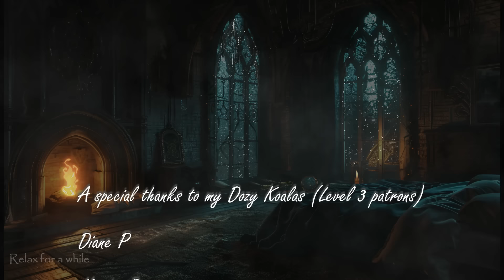Cozy Princess Stories for Sleep with Rain Sounds for Bedtime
Welcome back gentle dreamers! Tonight, immerse yourself in a enchanting castle as you listen to these cozy princess stories for sleep, accompanied by the gentle sound of rain and soft  background music for bedtime.

🌧️ Cozy rain sounds will create the perfect ambiance for relaxation, helping you unwind and ease into sleep.

🎶 Soft background music carefully selected and designed to enhance the storytelling experience, adding a touch of tranquility to your night.

 🏰 Journey into the magical realms of princesses, where kindness, courage, and dreams come true. Each story is crafted to soothe your mind and inspire sweet dreams.

Whether you're looking to relax after a long day or help to fall asleep, this video is perfect for creating a peaceful bedtime routine.

00:00:00 Intro
00:00:17 Setting the tone & settling in
00:04:14 Prince Hyacinth & The Dear Little Princess
00:25:05 The Princess of Canterbury
00:33:11 The Twelve Dancing Princesses
00:46:29 The Frog Prince
00:58:34 The Princess and the Pea
01:02:19 Rain sounds & music

Attributions:
2. Story music 'Shimmering Waves' by JJessep via Pond5
3. Thumbnail and video visuals via Filmora Wondershare, Adobe Stock, Canva, Pic Monkey, Vid IQ
4. All stories reside in the public domain
5. Introduction written by Joanne D'Amico with AI assistance

ACCESS MY AD-FREE YOUTUBE VIDEOS
By becoming a Blissful Sleeper, you will be able to drift off blissfully without ever worrying that a loud ad will startle and wake you up from a sound sleep. For only $2.00/month you can become a Blissful Sleeper by using the link provided to join!  I can't wait to see you there!

Nothing herein is intended to diagnose, treat, cure, or prevent any mental and physical disease. This video is not meant to be a replacement for medical, psychological or professional counselling.  Please do not listen to this recording while driving or operating any machinery. Only listen when you can relax safely.

LISTEN TO MY BEDTIME STORIES & GUIDED MEDITATIONS ON INSIGHT TIMER

ACCESS EXCLUSIVE BEDTIME STORIES
Access bonus 'ad-free' bedtime stories that are not available on YouTube every other Thursday for your relaxation and enjoyment!

CONTENT FOUND ON THIS CHANNEL
All bedtime stories reside in the public domain.
Sleep Hypnosis, ASMR & relaxation videos are original content by Joanne D'Amico
Narrated, produced & recorded by Joanne D'Amico
Edited and produced in Adobe Audition and Wondershare Filmora.

EQUIPMENT USED
Shure sm7B microphone
Rodcaster Pro
Sony Camera ZV-1